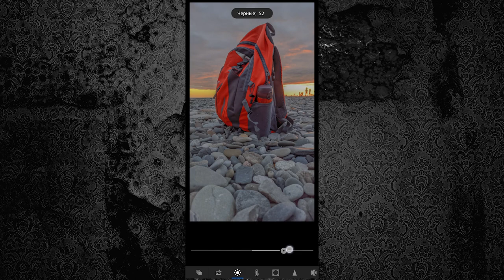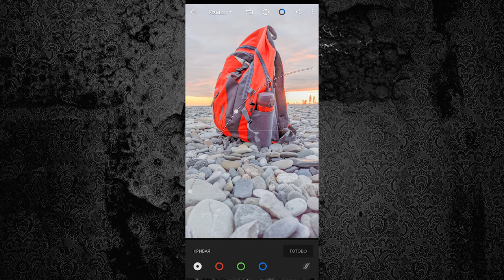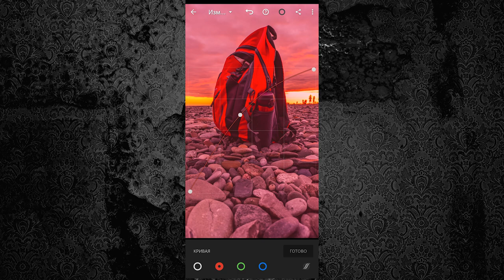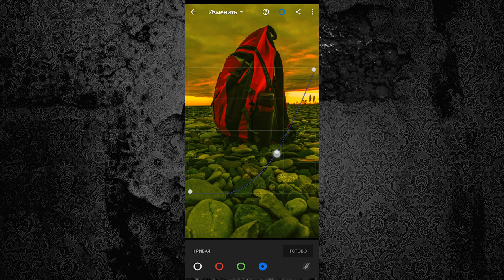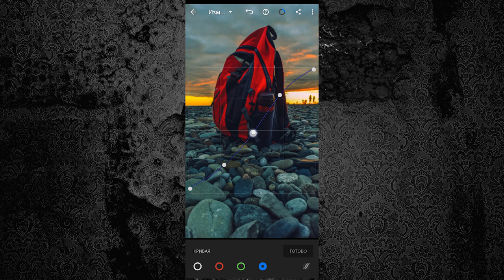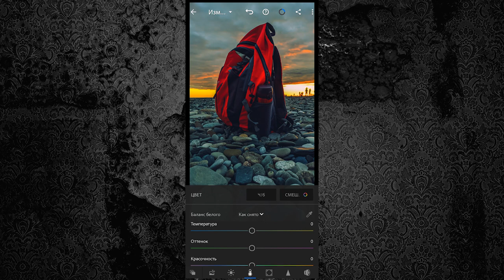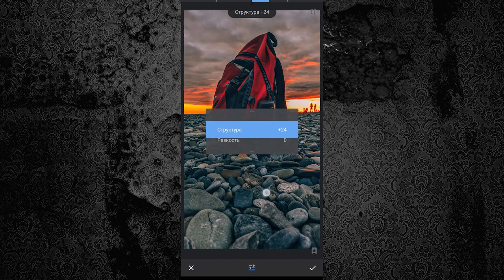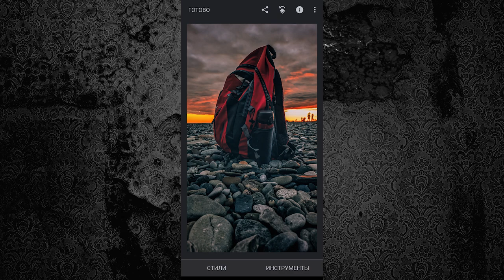Обработка фото на телефоне / Мобильная фотография / Ретушь кривыми в мобильном Lightroom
Как обрабатывать фотографии при помощи тоновых кривых?
В этом коротком мастер классе я покажу тебе как ретушировать свои кадры кривыми и получать красивые интересные цвета